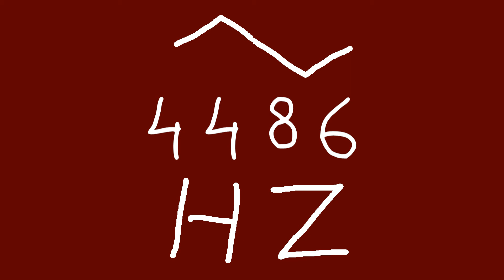4486 hz triangle